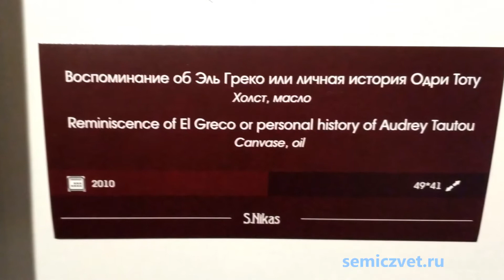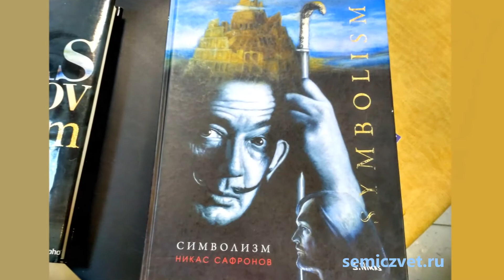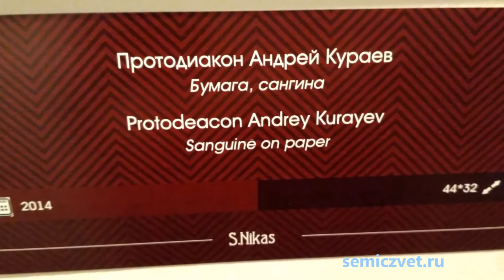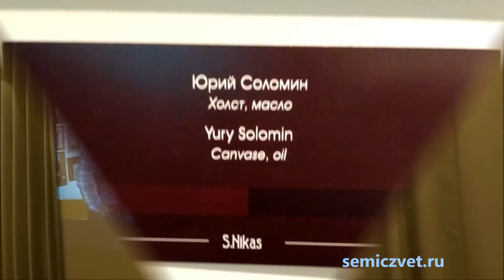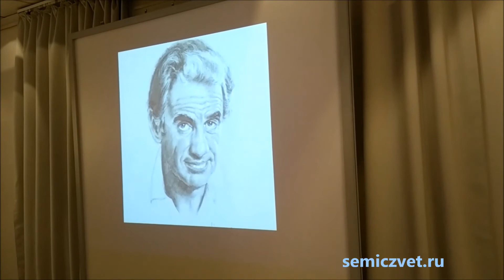👨🎨👩 #4 Портреты и психология. Живопись Никаса Сафронова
👩‍🦱 Психологические портреты известных личностей и мировых звёзд от мастера живописи
Никаса Сафронова. Персональная выставка художника "Избранное".
⬛ Екатеринбургская галерея современного искусства. 2017.

👨‍🎨 Сафронов Никас Степанович — современный российский художник. Действительный член Российской Академии художеств (2012), заслуженный художник России (2013),  профессор Ульяновского государственного университета.

🌆 Выставки Никаса Сафронова проходят в лучших галереях мира. Художник работает в разных направлениях, постоянно экспериментирует, его картины порой удивляют и притягивают.
👨‍🎨 Никас Сафронов — создатель собственного направления Dream Vision, заключающегося в воплощении на холсте подсознательных ощущений автора средствами классической живописи. Благодаря обширному культурному контексту полотна Dream Vision стали популярны в разных странах и слоях общества.

📀 На канале "Семицвет" представлены видео  о творчестве и красоте, окружающих нас, о событиях и мероприятиях в России и Техасе.

👱‍♀️🟧 Женский образ в бумажной графике. Техника цзяньчжи
🗿☯ Эрнст Неизвестный. Выставка работ и документов
🧔 Художник Алексей Рыжков. Выставка "Город во времени"
🏇 Герои Первой мировой войны в картинах Алексея Лопато. Выставка
🦸‍♂️ Герои. Выставка камнерезной скульптуры. Объёмная мозаика